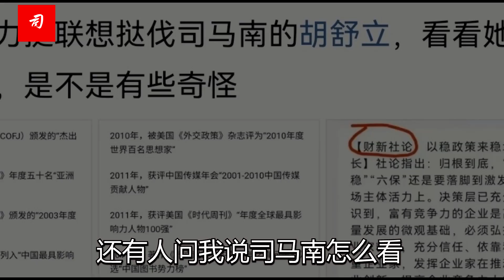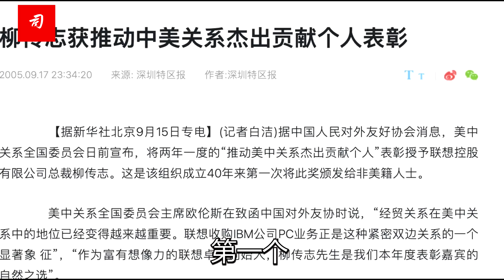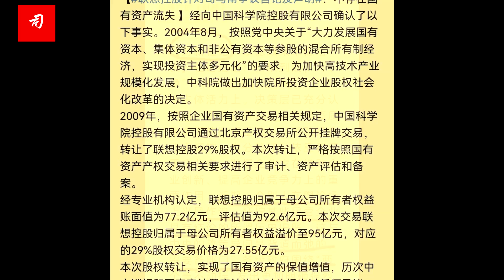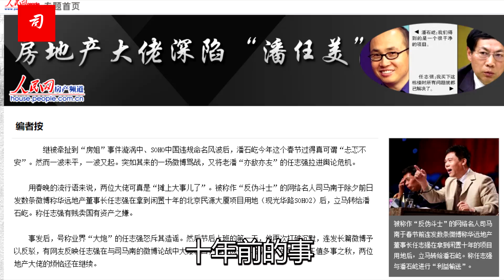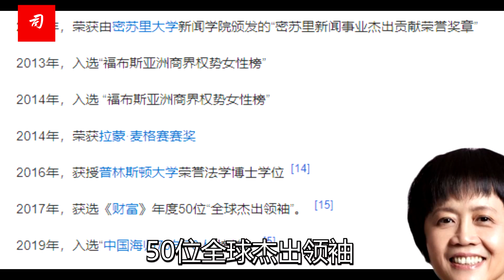司马南：遭遇柳传志胡舒立是我的荣幸（联想贱卖国资系列十八）